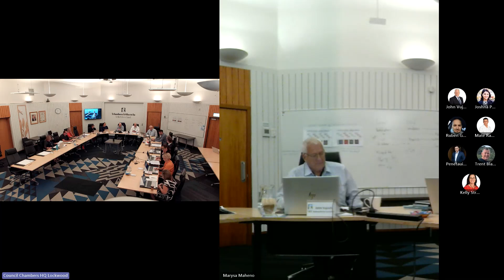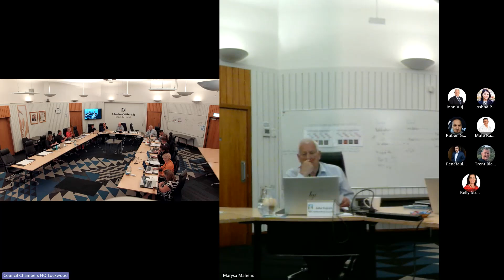Te Miromiro Assurance, Risk and Finance Committee Meeting (03 December 2024)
You’re watching coverage of the Te Miromiro Assurance, Risk and Finance Committee meeting for 03 December 2024. For more information about this meeting, including the meeting agenda, please visit our